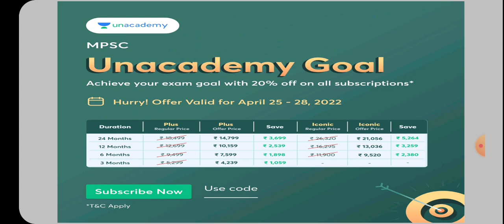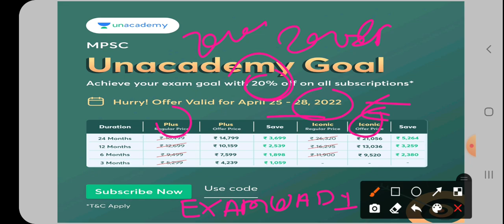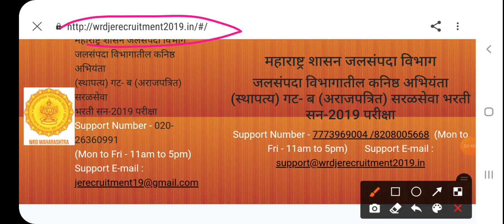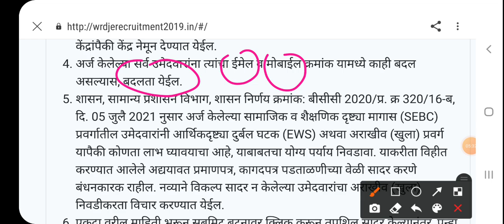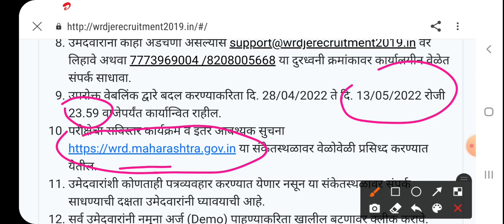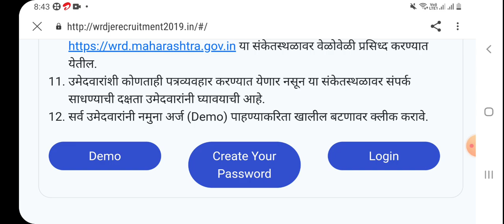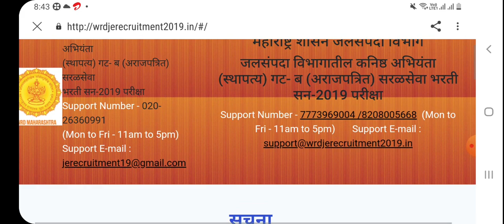मेगा भरती ला एकदाची सुरुवात झाली ,जोराने अभ्यासाला लागा👍/Link available in description box ⬇️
दररोज मोफत क्लासेस पाहण्यासाठी खालीलपैकी कोणत्याही एका ग्रुप मध्ये जॉईन व्हा

EXAMWADI 38

EXAMWADI 36

EXAMWADI 35

EXAMWADI 33

EXAMWADI 34

कोणत्याही एका व्हाट्सअप ग्रुप मध्ये जॉईन व्हा, या अगोदर जॉईन झालेला असेल तर पुन्हा जॉईन होण्याची गरज नाही

EXAMWADI 31

EXAMWADI 30

EXAMWADI 28

EXAMWADI 29

EXAMWADI 18

EXAMWADI 19

EXAMWADI 20

EXAMWADI  22

EXAMWADI 23

EXAMWADI 24

EXAMWADI 25

EXAMWADI 26

EXAMWADI 27

EXAMWADI 1

EXAMWADI 2

EXAMWADI 3

EXAMWADI  5